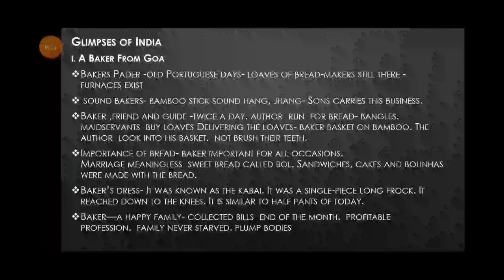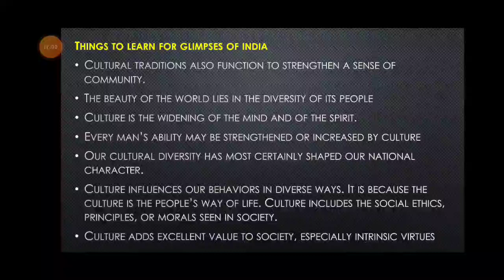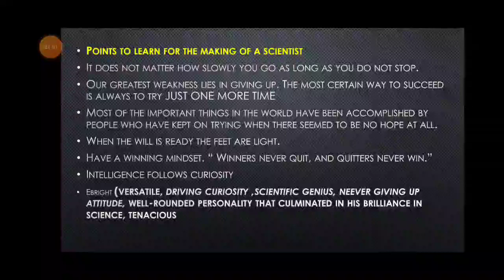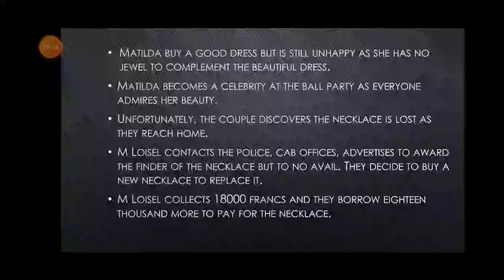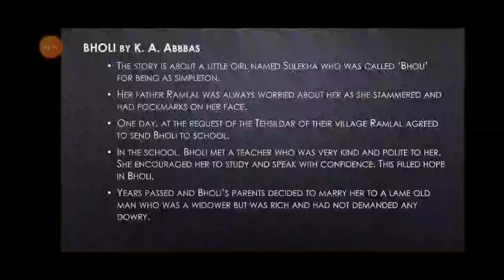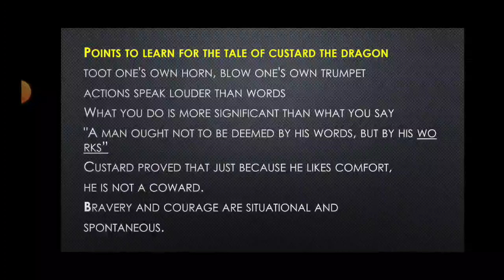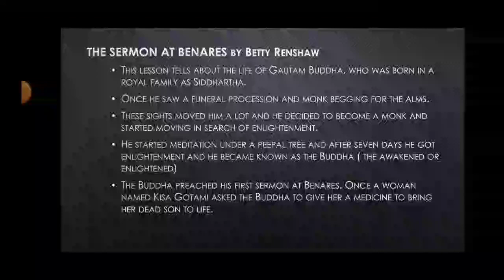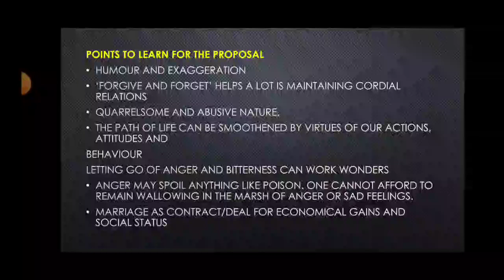FINAL LAST MINUTE REVISION OF COMPLETE LITERATURE OF CBSE CLASS 10